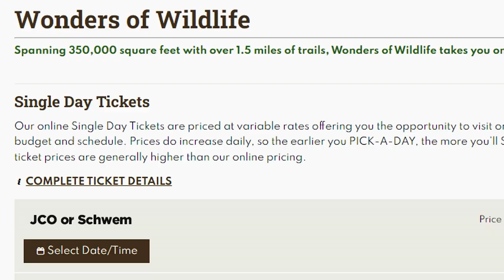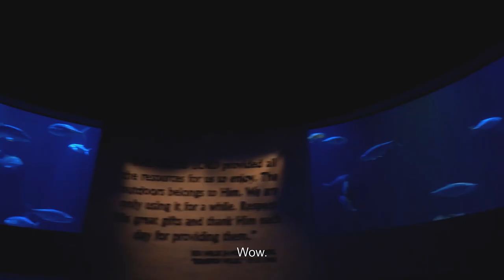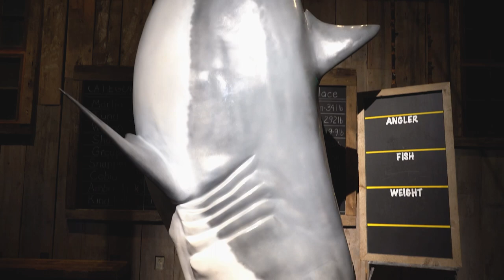Filming A Music Video In The World’s Largest Bass Pro Shop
My guy Schwem needed a new music video shot for his track 'Whyyy'. So we took a road trip to Bass Pro in Springfield, MO to shoot the main scenes at the Wonders Of Wildlife. The Pyramid shop in Memphis, TN is said to be the world's largest at 535,000 sq. feet, while the headquarters in Springfield was labeled just under 500,000. However, the additional (and connecting building) of the Wonders Of Wildlife museum and aquarium boosted that number by another 350,000 sq. feet, deeming it the World's Largest Bass Pro Shop. (Fun fact, my uncle helped with some construction on the Springfield shop.)

0:00 Intro
0:25 What We Came For
0:40 The Catch
0:54 To The Shoot!
1:28 Aquarium Entry
1:54 Upstairs
2:22 The Zoo
2:57 Petting Sting Rays
3:12 Museum Exhibits
3:14 Another Escalator
3:18 Video Shoot To A Different Song
3:24 Blowin' Os
3:32 Headed Back For Show
3:44 Thank You / Outro

* All music used in this video courtesy of PixaBay.
AlexiAction, Music_Unlimited, StudioKolomna

JCO owns all rights to his original content. Permission(s) to use and monetize any works considered not to be JCO's original creation has been appropriately extended for the intended use of music creation and composition.